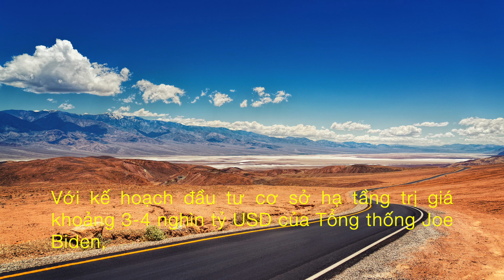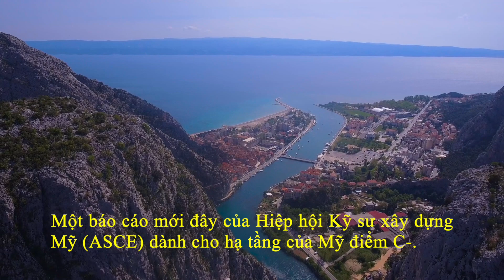Canh Bạc Lớn Cho Nước Mỹ ... | DVS Vlog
Thế giới 24h | "Canh bạc" lớn tiếp theo của Tổng thống Joe Biden

Với kế hoạch đầu tư cơ sở hạ tầng trị giá khoảng 3-4 nghìn tỷ USD của Tổng thống Joe Biden, chi tiêu công sẽ trở thành một trụ cột tăng trưởng kinh tế Mỹ trong thập kỷ tới ...

Gói đầu tư khổng lồ nói trên được Tổng thống Biden đưa ra chưa đầy một tháng sau khi Quốc hội Mỹ phê chuẩn đạo luật kích cầu kinh tế trị giá 1,9 nghìn tỷ USD do chính ông đề xuất.

Thông qua kế hoạch đầu tư hạ tầng có thời hạn 10 năm này, Washington sẽ nhận lấy vai trò mới trong hàng loạt lĩnh vực, từ trạm sạc ôtô điện cho tới nhà trẻ vào trại dưỡng lão và gánh trách nhiệm lớn lao hơn trong việc thúc đẩy giáo dục, tăng thu nhập và tạo thêm công ăn việc làm thu nhập tốt cho người dân Mỹ.

- 6:25 | Chi tiết gói phát triển cơ sở hạ tầng 2.000 tỷ USD mà chính quyền Biden vừa thông báo